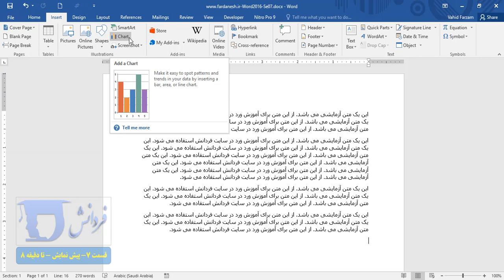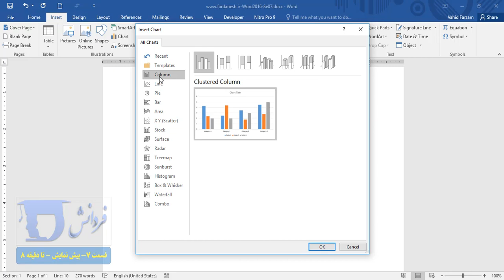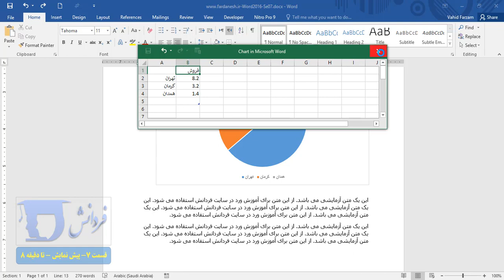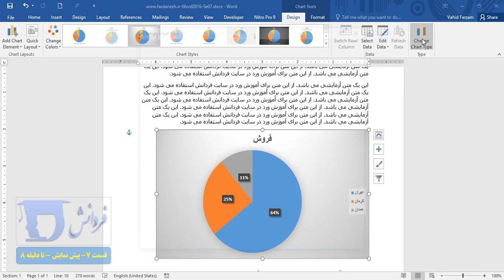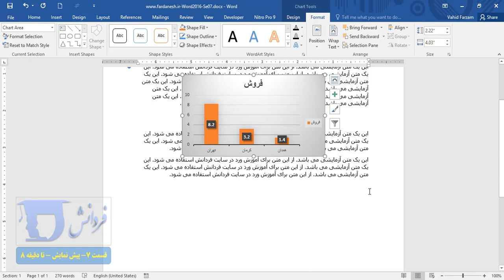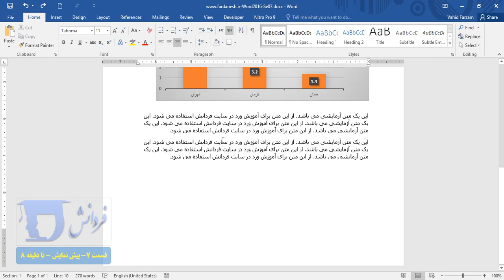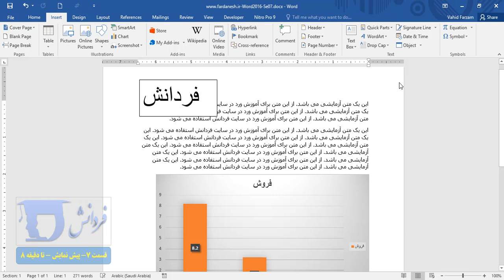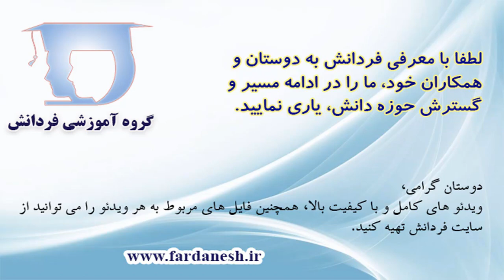دوره آموزش مقدماتی Word 2016-قسمت۷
موضوع درج و ویرایش نمودار در ورد، کار با Textbox ها و WordArt ها، فرمول های ریاضی و روش فرمول نویسی در ورد، درج Symbol ها، کادر صفحه یا Page Border